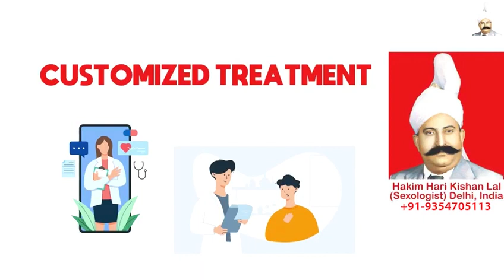Best Sexologist in Austria, Hakim Ji Austria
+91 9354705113 (Whats App / Call Number), Hakim Ji Austria, Best Sexologist in Austria, Hakim Hari Kishan Lal Clinic

Best Sexologist In Austria, Best Sexologist In India, Best Sexologist In UAE, Best Sexologist In Dubai, Best Sexologist In Abu Dhabi, Best Sexologist In Sharjah, Best Sexologist In Saudi Arabia, Best Sexologist In Riyadh, Best Sexologist In Jeddah, Best Sexologist in Kuwait City,